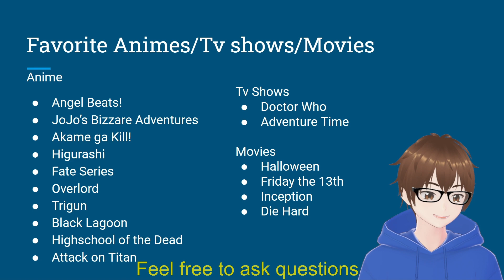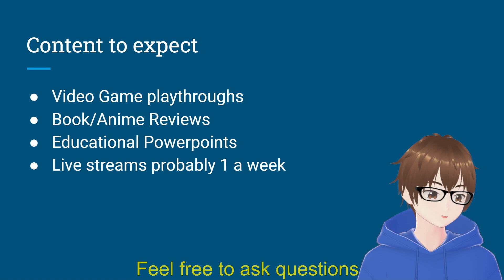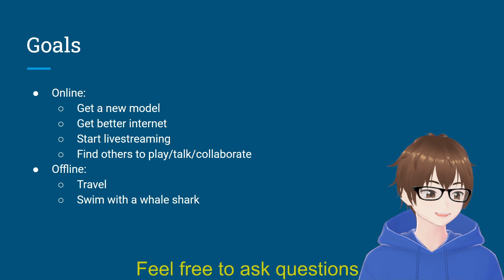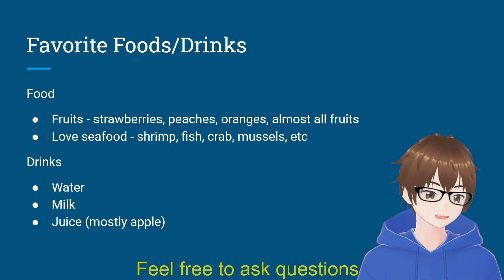When you get a chat about Uranium 235 during your first stream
If you missed out on my first live stream here's the highlight of the video. Got someone asking about what to do with Uranium 235. Obviously, a joke but pretty entertaining. Sadly, live chat replay wasn't on, but I'll make sure to turn it on next time I stream.